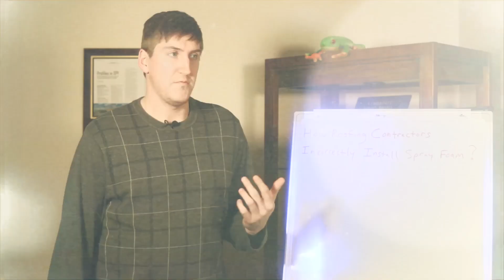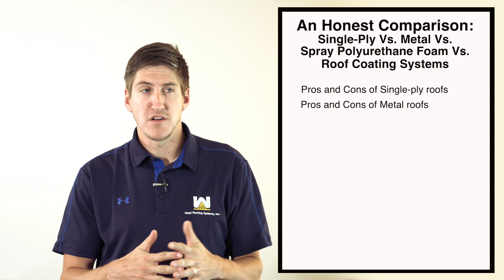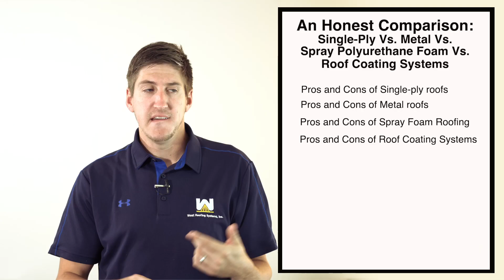Single Ply Vs Metal Vs Spray Polyurethane Foam Vs Roof Coating Systems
In this video, you'll learn the pros and cons of the most popular commercial roofing systems used today:

- Single-Ply
- Metal
- Spray Polyurethane Foam
- Roof Coating Systems

For more details on each system, please read the full blog post

West Roofing Systems, Inc. is the company of choice for installing quality, sustainable, silicone and spray polyurethane foam (SPF) roofing systems and wall coatings that waterproof, insulate, and protect commercial, school, and industrial buildings.

The turnkey operations provided by West Roofing Systems help reduce costs and streamline all phases of roofing and wall restoration projects, from initial inspection to the application of a durable silicone roof or wall coating system.